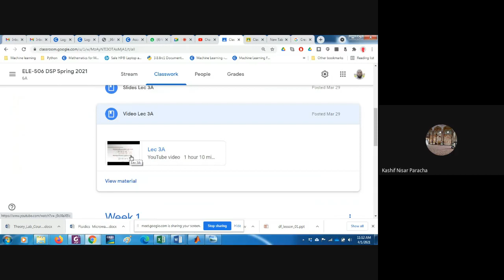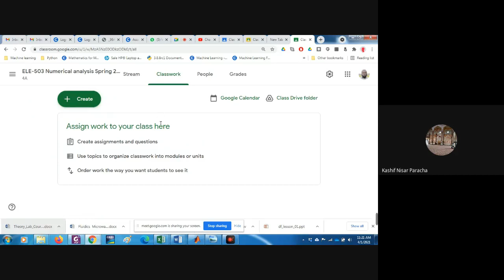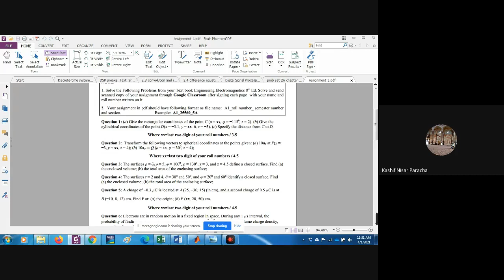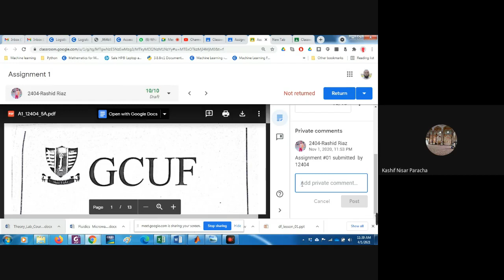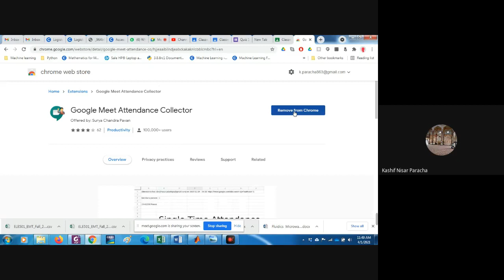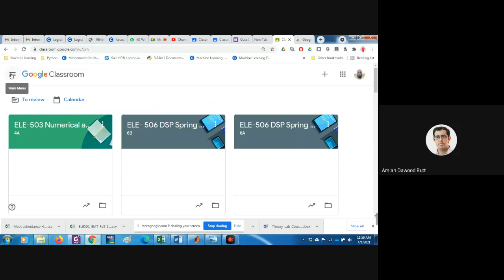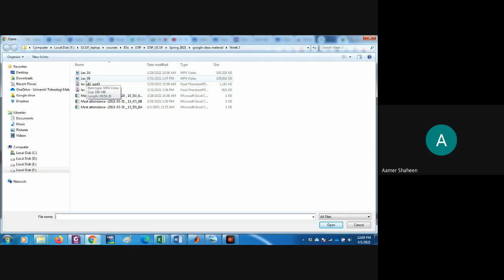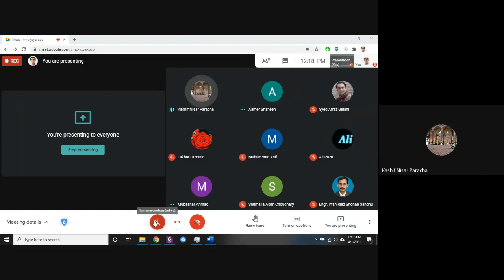Recorded Training session on Google Classroom based online teaching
This recording is about Google meet session regarding training of shared/visiting faculty of Department of Electrical Engineering and Technology (Spring 2021)